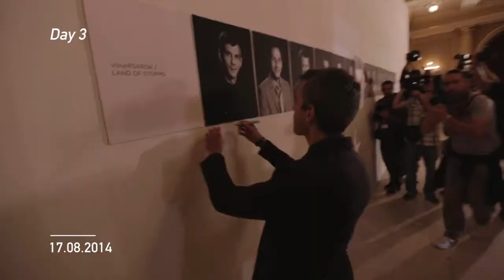Highlights: DAY 3 of the 20th Sarajevo Film Festival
Highlights from Day 3 of the 20th Sarajevo Film Festival.

For further information regarding all of our programming, please visit us